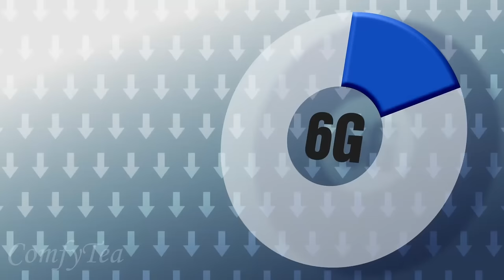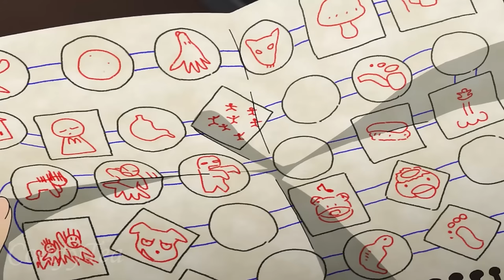Apocalyptic 7G Turns All Adults into Mushrooms, So Only 4 Girls Can Save The World?! | Anime Recap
Part 2&3: 6:40
Train to the End of the World Synopsis:

In a town in a not-so-ordinary countryside of Agano, Japan, there is a big and strange occurrence happening to its residents after the introduction of 7G cellular towers (It's stupid, I know). But a young girl named Shizuru Chikura has a strong desire to see her lost friend again. Shizuru and three other girls board an abandoned train, and they set out to the outside world, where survival is not certain. They'll discover what awaits them at the last stop of the "Doomsday Train."
Goofy Ahh Premise
Next Video is about a girl who has to save the world because her crush turned into a chair

Pokémon Black and White - Low HP
Naruto - Konoha Peace 2
Persona 5 - Wicked Plan
Animal Crossing -
8 am
Able Sisters
Hypno K.K.

Atelier Ryza -
One Summer's Adventure
Bashfully Across The Ledge
Evening Shower

Paper Mario - Twighlight Town

Pokemon- N's Room

Drakengard 3 -
Kuroi Uta
Monaco